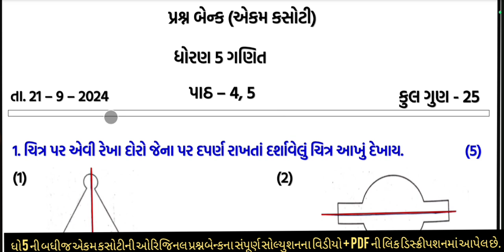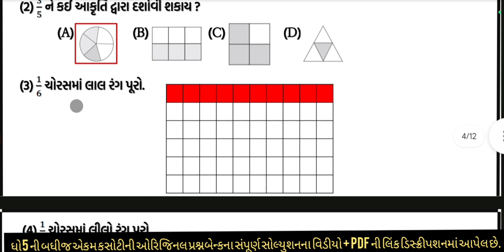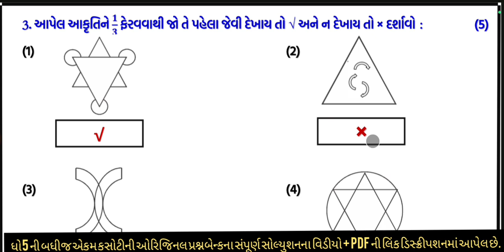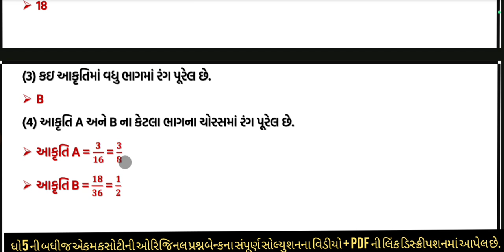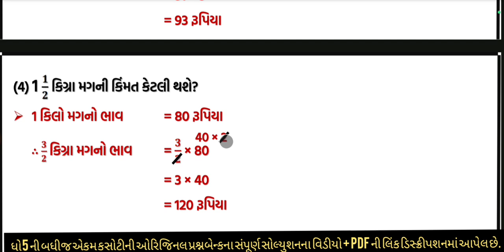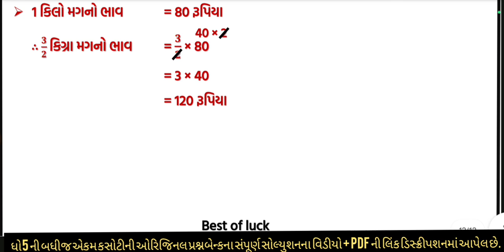std 5 ganit ekam kasoti solution september 2024 | dhoran 5 maths ekam kasoti paper september 2024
dhoran 5 maths ekam kasoti paper september 2024 | std 5 ganit ekam kasoti solution september 2024 | 21/09/2024 ekam kasoti september 2024 std 5 maths | dhoran 5 ganit ekam kasoti solution september 2024 | 21/09/2024

∎ બિઝનેસ ઇન્ક્વાયરી માટે સંપર્ક કરો 👇👇
std 5 ganit ekam kasoti 21 september 2024,
std 5 maths ekam kasoti solution 2024 gujarati medium,
std 5 ganit ekam kasoti solution 2024 september
dhoran 5 maths ekam kasoti solution
dhoran 5 maths ekam kasoti paper
dhoran 5 maths ekam kasoti september

std5ganitekamkasoti dhoran5mathsekamkasoti ganitekamkasotiseptember2024 september 2024ekamkasoti#std5mathsekamkasotisolutionseptember2024